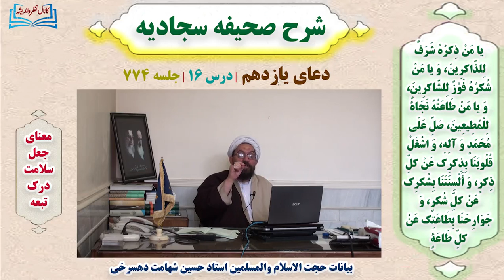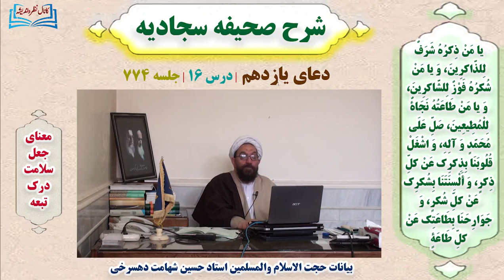شرح و تفسیر صحیفه سجادیه | درس ۱۶ | دعای یازدهم | جلسه ۷۷۴ | معنای جعل، سلامت، درک، تبعه